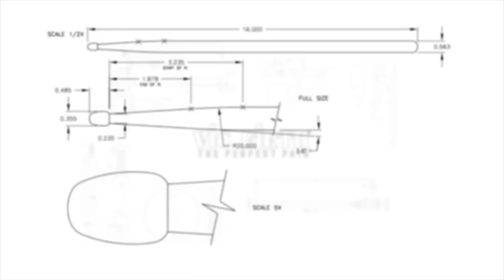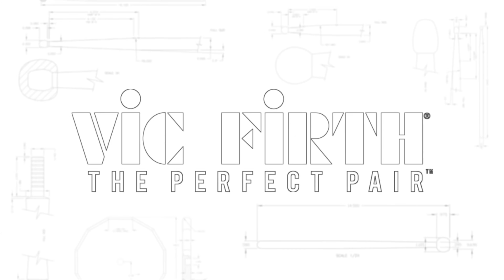JEAN DOLABELLA | "Just To Call You Mine" by Ego Kill Talent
VF Artist Jean Dolabella performs "Just To Call You Mine" by Ego Kill Talent!

Pearl Drums
Reference kit
Bass drum 22”x18”
Rack Tom 13”x10”
Floor Tom 18”x16”
Snare Drum 14”x6,5”

Zildjian Cymbals
15” A New Beats HH
19” A Crash
24” K Light Ride
20” A Crash Ride

Evans Drumheads
Bass Drum - Heavyweight
Snare Drum – Heavyweight top and Hazy 300 bottom
Tom and Floor Tom – EC2 top and Genera Resonant bottom

2B wood tip

Filmed and recorded at Family Mob Studios

Direction – Murilo Amancio
Photography – Chay Paes
Editing – Murilo Amancio
Camera – João Bonafé, Fabio Ponce, Chay Paes, Murilo Amancio
Film Production - L’exquisite Films

Audio,
Back track recorded and produced by Steve Evetts
Drumcam Recording Engineer and Mixing – Hugo Silva